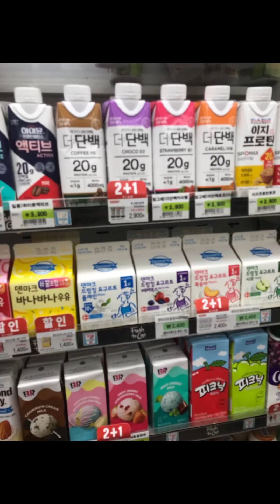Going to Korea: Daughters First plane ride an pics from Korea